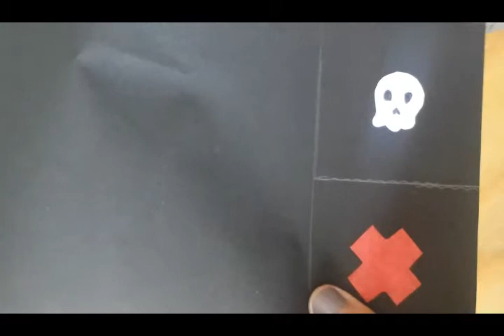Barco pirata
Material:
• Corchos
• Ligas
• Hojas de colores (O papel constructivo)
• Palillos o picadientes
• Tijeras
• Lápiz